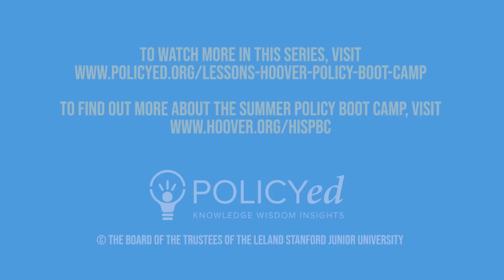Chapter 1: Why Does Racial Inequality Persist? With Glenn Loury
Chapter one: Glenn Loury on Race in America

When it comes to racial issues in America, many are quick to blame racism and the legacy of slavery. Glenn Loury contends that socially mediated behavioral issues lie at the root of today’s racial inequality problem.

Additional resources:

Watch “Not Buying It: Glenn Loury, Ian Rowe, and Robert Woodson Debunk Myths about the Black Experience in America,” on Uncommon Knowledge.

Watch “Glenn Loury Interview: Race Relations in America Today,” on Independent Truths via Independent Institute.

Read “Discrimination and Disparities,” by Thomas Sowell.

Watch “Thomas Sowell on the Origins of Economic Disparities,” on Uncommon Knowledge.

Read “Affirmative Action’s Unconvincing Defenders,” by Richard Epstein.